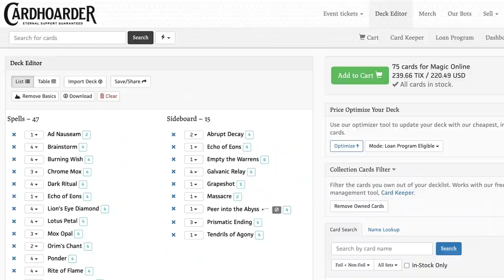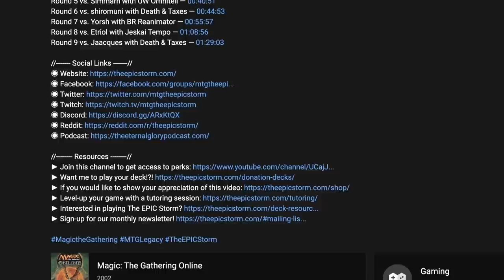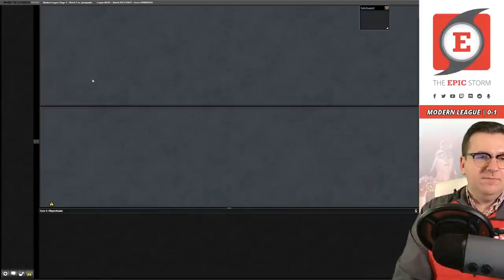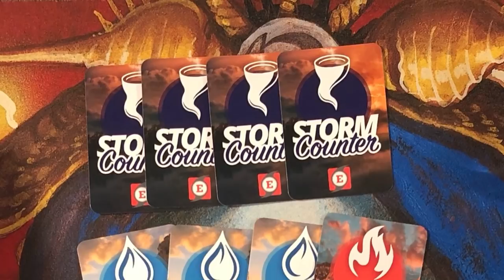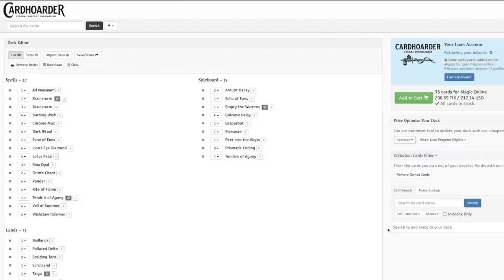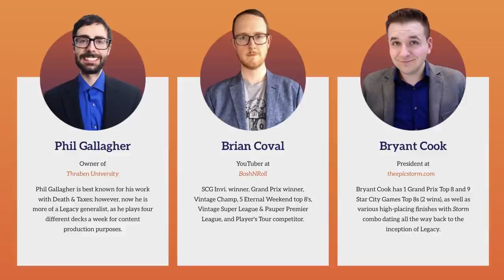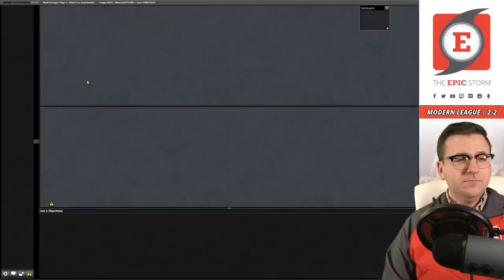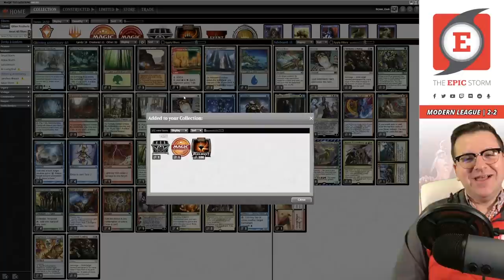Jegantha Glittering Jeskai Ascendancy Combo! + Eruth, Tormented Prophet | Modern League - 12/28/21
Bryant Cook plays Glittering Jeskai Ascendancy Combo in a Modern League on Magic: The Gathering Online! These matches were played on: 12/28/21

This is a Jegantha, the Wellspring-based Jeskai Ascendancy deck featuring Glittering Wish for Eruth, Tormented Prophet. The idea is that you want creatures such as Birds of Paradise, Sylvan Caratid, or Fatestitcher to untap with Jeskai Ascendancy for each spell you cast until you can attack for lethal.

⚡ Deck Tech — 00:00

// Matches //
Round 1 vs. TerraNorman09 with Multi-Color Burn — 00:06:10
Round 2 vs. jakobpablo with Izzet Tempo — 00:20:23
Round 3 vs. 1324timmy1324 with RG TitanShift — 00:35:13
Round 4 vs. raven0904 with Mono-Green Tron — 00:45:05
Round 5 vs. RayFuturePro with Belcher — 00:57:50

// Resources //
► If you would like to show your appreciation of this video